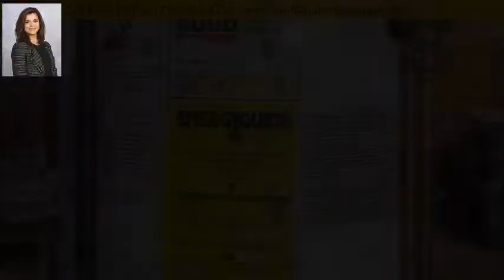129 Armin Place, buffalo, NY 14210 - MLS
Property Description
Move right in to this charming South Buffalo 3 bed 1 full bath home. Enclosed front porch, perfect for relaxing on summer evenings leads to bright, open living space, with dark wood trim and brick fireplace. Eat in kitchen with plenty of cabinets. Three nice sized bedrooms on the second floor. Concrete patio and shed in nicely sized backyard. Do not miss out on the opportunity to move right in to this property! Showings begin at Saturday 8/17 1pm.